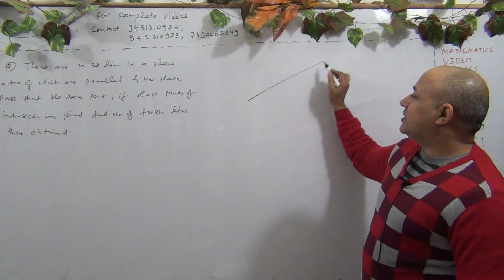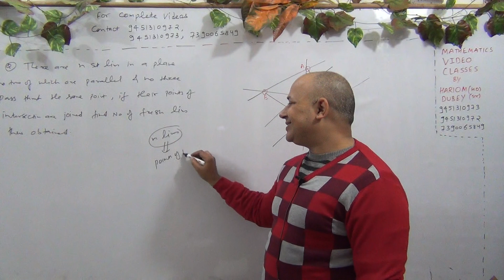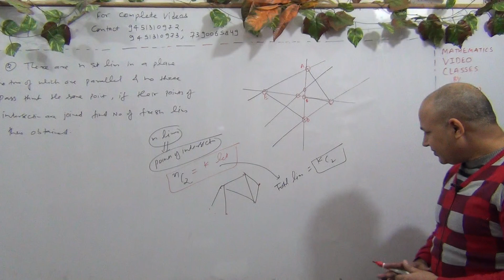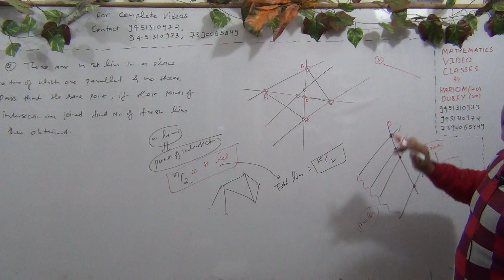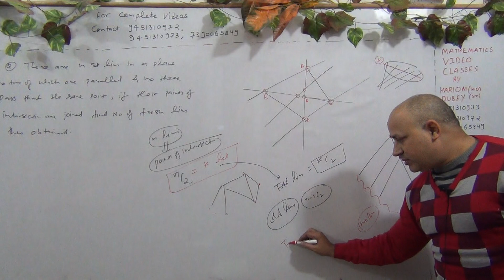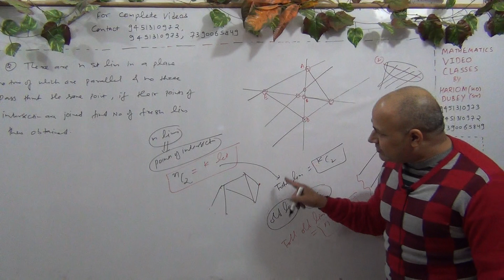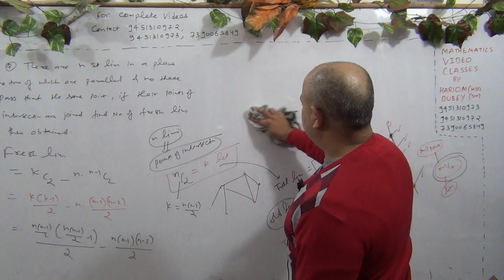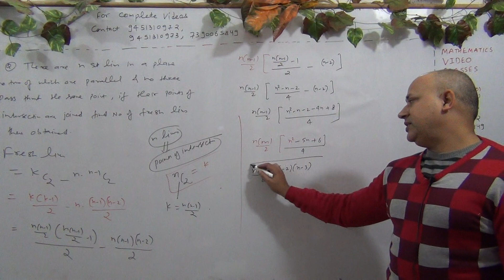Permutations and Combinations Jee Mains and Advanced (L-126)